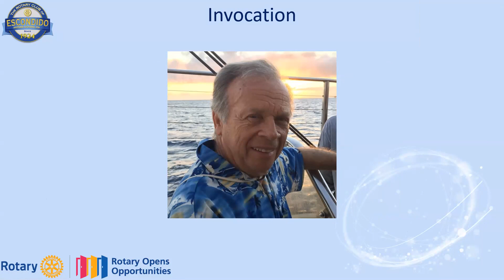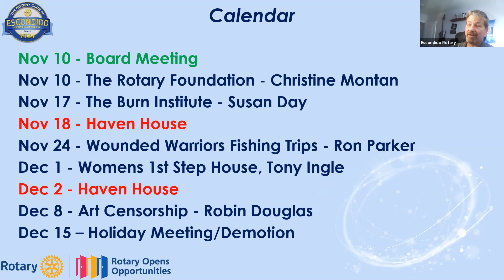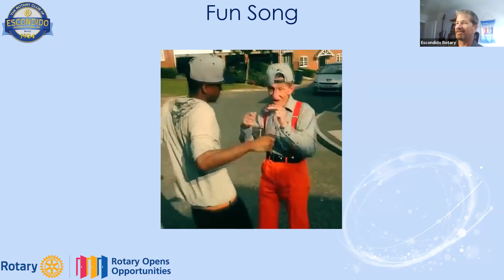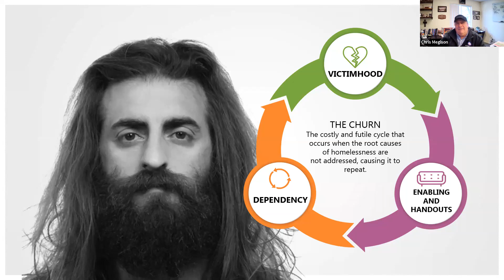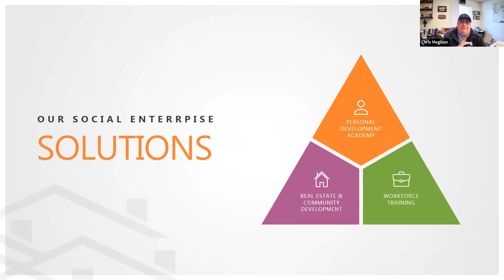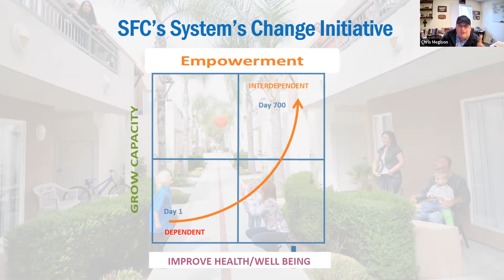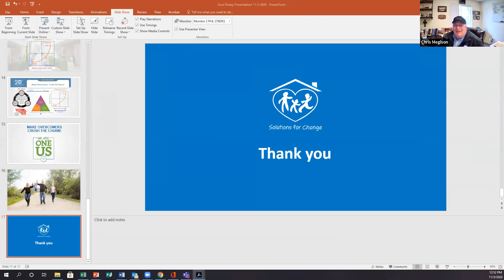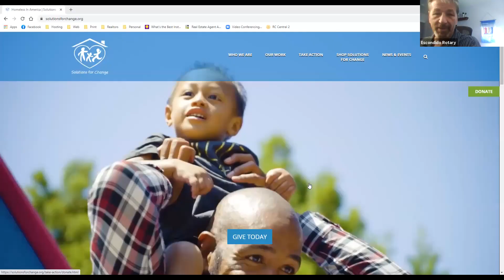Escondido Rotary Club Meeting Nov 3, 2020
Solutions For Change